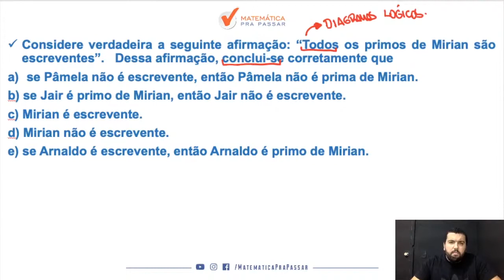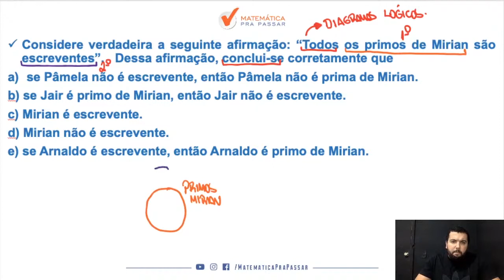Raciocínio lógico para TJ SP |Dica 69| Não erre mais Diagramas lógicos